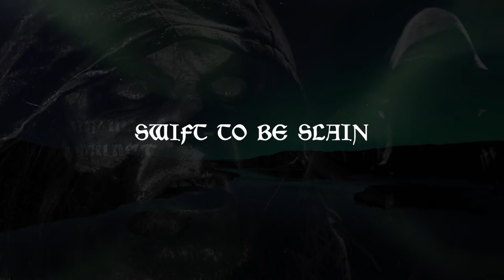The Wolves of Avalon | Men of Gododdin | Y Gododdin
TRACK CREDITS
Metatron: Vocals & lyrics
Hoest: Vocals
V: Vocal & screams from Fernworthy Stone Circle

James J.M Marinos: Guitar, bass, keyboards & clean vocals
Steve Clark: Drums
Nico Millar: Violin
Mike Lewin: Guitar solo

Written, produced and recorded by James J.M Marinos | SkilledSounds

TRACK LYRICS
300 riders, men of Gododdin
Riding into legend, squadrons galloping
Apocalyptic steeds, trampling slain
Over grass and clover, hail and rain

Tatterdemalion, savage hordes
Saxon invaders, Rhineland whores
Wolves of Albion, joyous dead
Men of Gododdin, slaughters din
With murdering hands, come the war bands
Spilling guts, raping our lands
Cold blazing flesh, open silent eyes
Mute desolation, rising arrows falling

Faces deformed with masks of horror, shimmering in
A dusky malign, effigies of the dreamless dead

Drown in oblivion
Shit most foul, vomiting piss
Fucking hell, battle dazed
In rivers of clay, swift to be slain
Swifter to slay, freezing carnage
In mires drowning, blind ghosts of kings
Soulless abounding, meat for crows
Glutted yellow claws
Ripping open flesh, gaping maw

Warriors
Lay on scattered bones
To be living ghosts
Unwarmed
In the death-like air
Men of Gododdin

Beyond these leafless woods stand the men of
Carrion gods, bound to the whim of murder

Darkly depths, rueful wastes
Thronging pyres, aspiring blaze
Belching gore, baleful stench
Spouting filth, cleaving necks
Hammering rage, hacking heads
Mangled limbs, midst the dead
Trampled horns, shivering ice
Blood smeared, ashy pale

Warriors
Unwarmed
Men of Gododdin

Dreams are forever just echoes from the grave